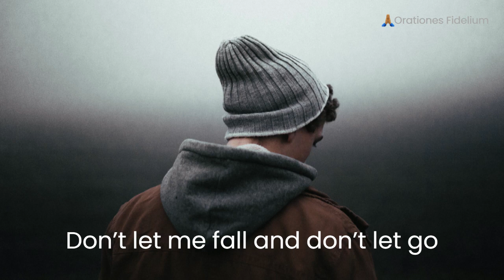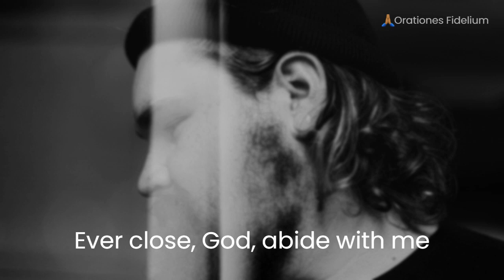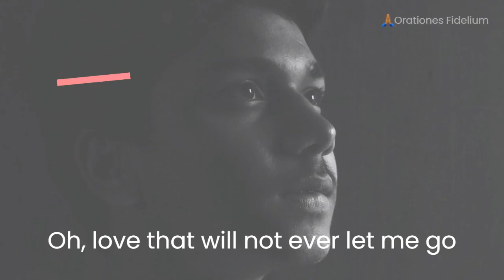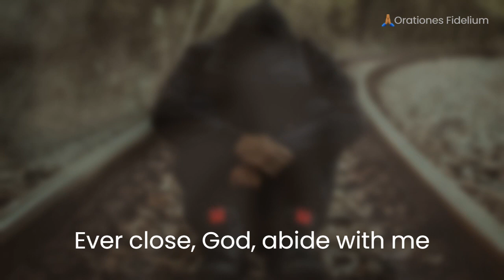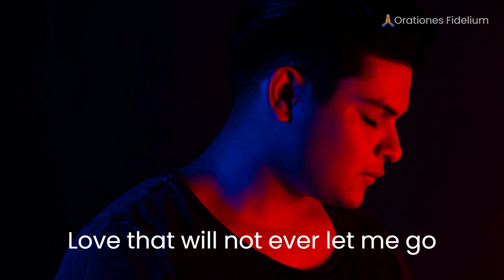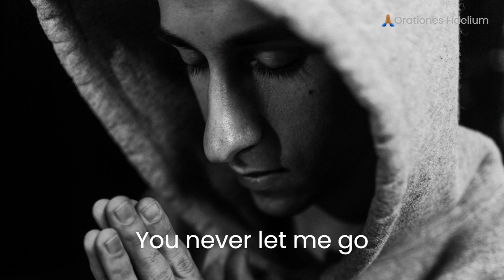Abide With Me With Lyrics - Matt Redman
Given that our troubles are temporary and earthly, this song is a petition asking God to remain with us. Our personal relationship with God and asking Him to be with us in both our difficulties and victories are two things we must put our attention on. In Psalm 23, David expresses his assurance that he should not be scared because God is with him:

Lyrics:

[Verse 1]
I have a home, eternal home
But for now, I walk this broken world
You walked it first, You know our pain
But You show hope can rise again
Up from the grave

[Chorus]
Abide with me, abide with me
Don’t let me fall and don’t let go
Walk with me and never leave
Ever close, God, abide with me

[Verse 2]
There in the night, Gethsemane
Before the cross, before the nails
Overwhelmed, alone You prayed
You met us in our suffering
And bore our shame

Oh, love that will not ever let me go
Love that will not ever let me go
You never let me go
For You’ll never let us go

[Verse 3]
And up ahead, eternity
We’ll weep no more, we’ll sing for joy

by Matt Redman